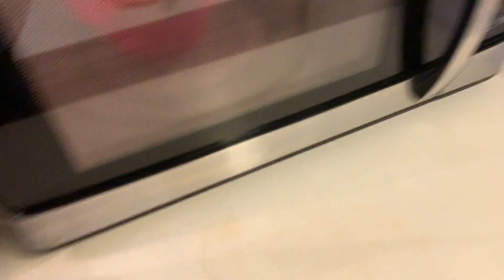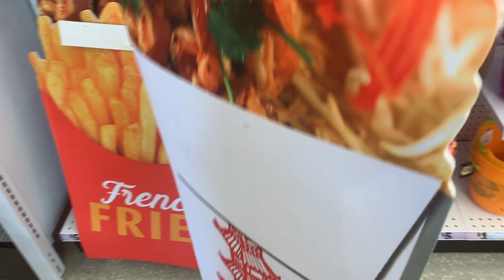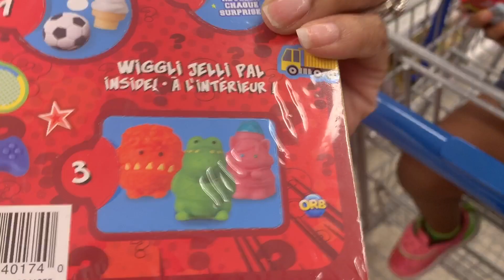DITL/Busy Mom/Having Too Much Fun in Wal-Mart!!!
It was a very eventful day, got a lot of things done with little sleep.But hey thats how it be sometimes as a busy mom.Wouldn't change it for anything .I hope you enjoy and please SUBSCRIBE!